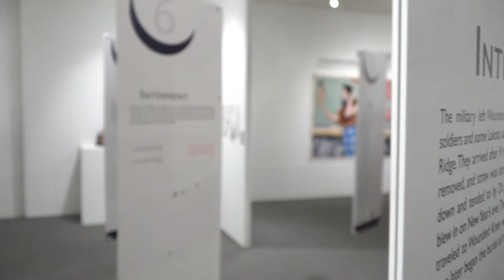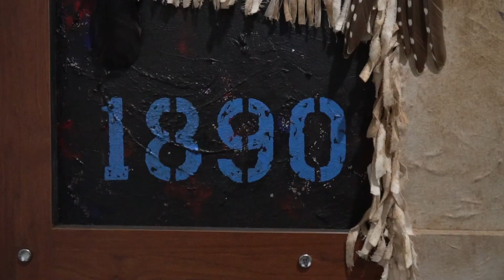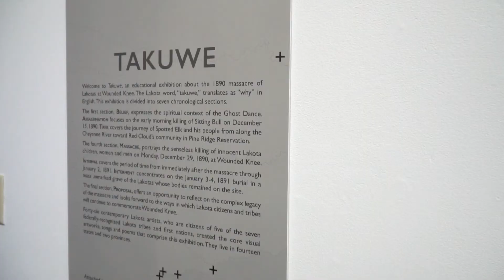Takuwe: Commemorating the Wounded Knee Massacre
46 Lakota artists, poets and musicians respond to the senseless slaughter of 300 Lakotas on December 29th, 1890.

Created and traveled by the Center for American Indian Research and Native Studies.